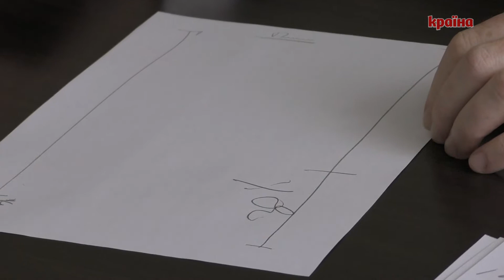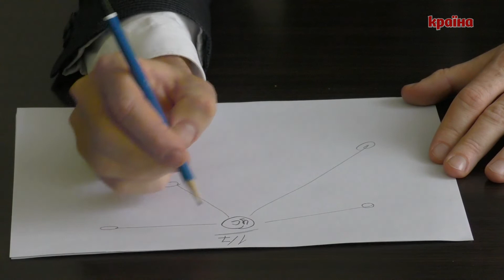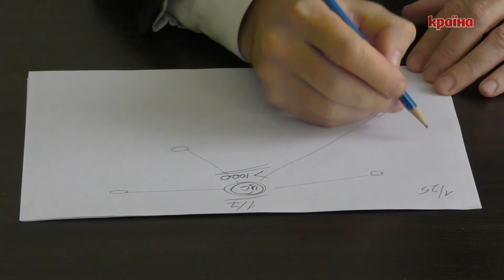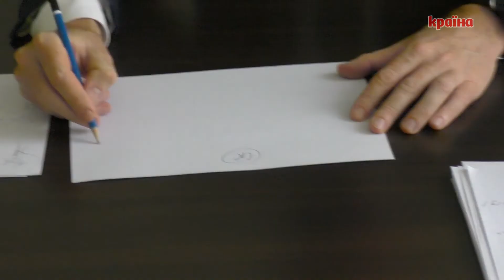Старі еліти захищають колосальні нечесні заробітки – Олександр Лінчевський, екс-замміністра МОЗ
Санепідемічна служба не зупинила б коронавірусу, – вважає колишній заступник міністра охорони здоров'я України 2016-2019 роках, торакальний хірург Олександр ЛІНЧЕВСЬКИЙ.

Дмитро Анохін, Василина Копитко/Gazeta.ua